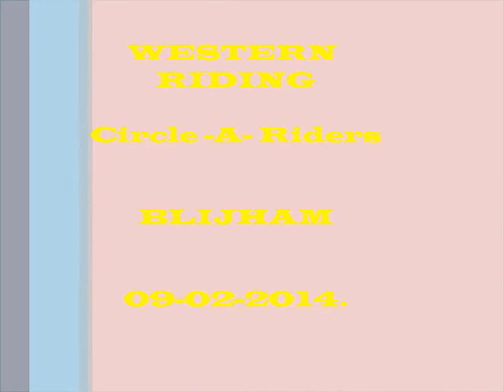Circle - A - Riders, Blijham, Groningen, 09-02-2014.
Circle - A - Riders:  BLIJHAM